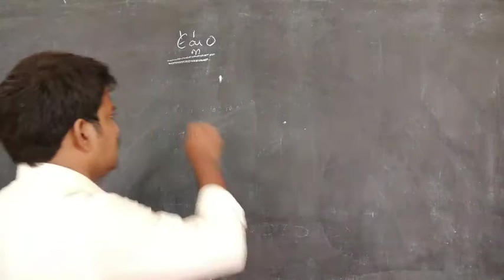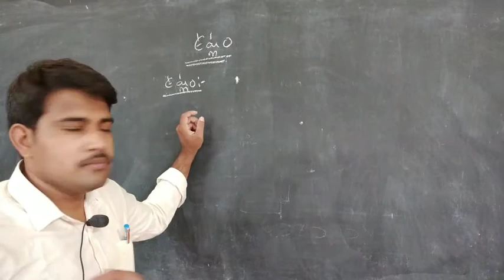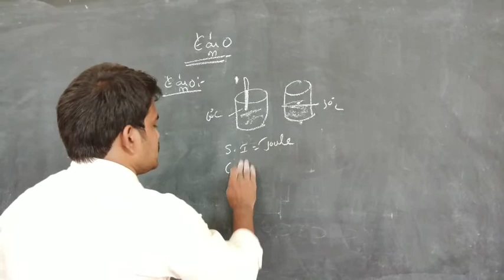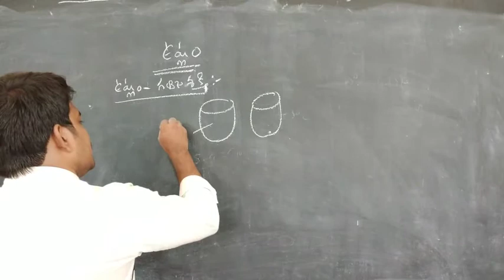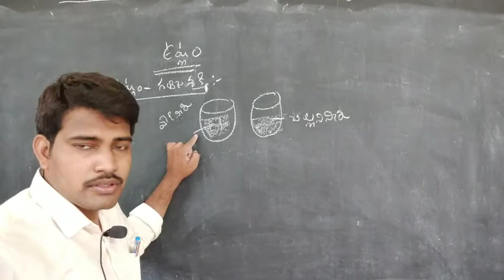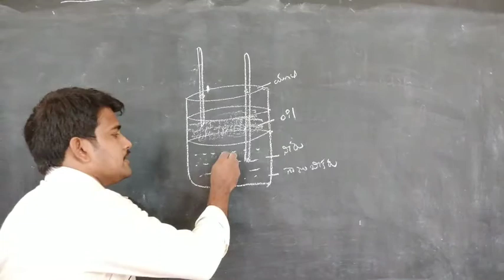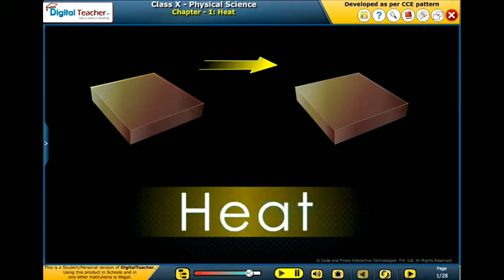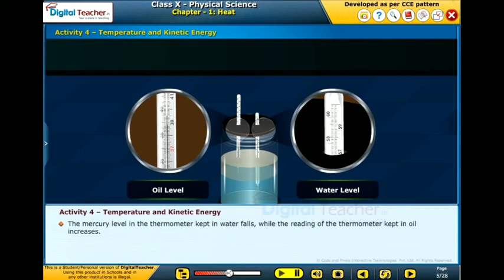Heat part -1 Telugu medium, 10th physics